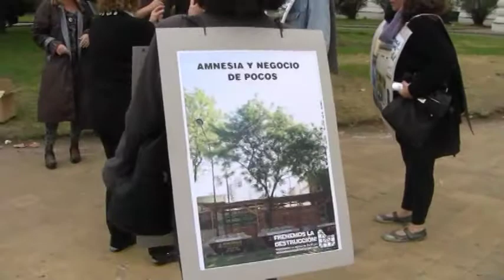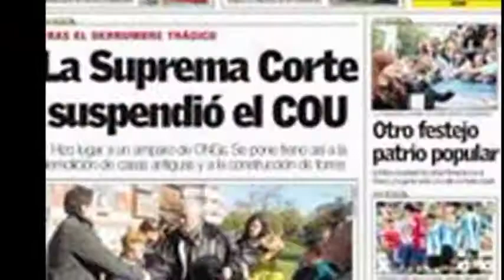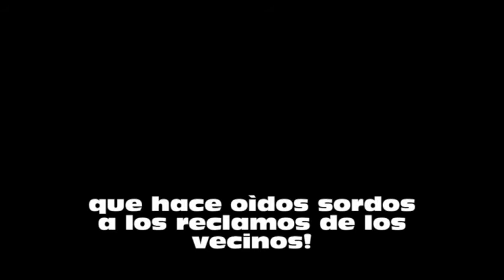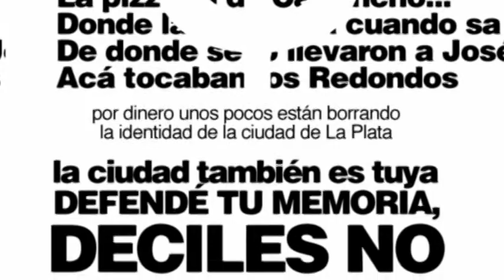26 de Mayo /Se suspende el Còdigo de Ordenamiento Urbano.mpg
Con el dictado de una Medida Cautelar sin precedentes, la Suprema Corte de Justicia de la Provincia de Buenos Aires vuelve a demostrar su compromiso en la defensa del medio ambiente, el patrimonio cultural y la calidad de vida de los ciudadanos, teniendo en cuenta las generaciones presente y futuras.
Así se informó hoy en la reunión que se llevó a cabo en la calle 38 e/3 y 4, donde muriera aplastada por una pared Angela Cafferata. Esta reunión contó con la presencia de familiares de la victima, vecinos y miembros de la Asamblea Defendamos La Plata. En la misma se decidió organizar acciones conjuntas, teniendo como consigna, "Para que lo que le ocurrió a Angela no le ocura a nadie más". Los participantes arremetieron contra la Municipalidad y la voracidad de las constructoras. "La primera es conplice, promotora y facilitadora de la depredación y mal manejo de las obras que llevan a cabo las segundas. Con el afan de enriquecerse esto es tierra de nadie" dijo un vecino.
Una vez presentado el tema uno de los abogados que participa de la Asamblea leyó en voz alta para toda la concurrencia presente, casi un centenar de personas, la resolución que acaba de emitir la Suprema Corte contra el COU, la que fue celebrada por un aplauso cerrado.